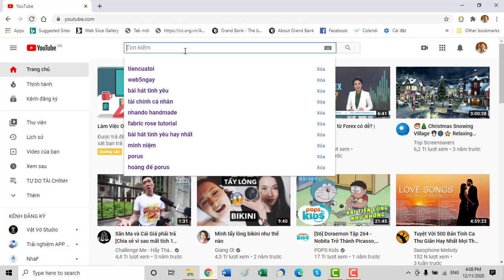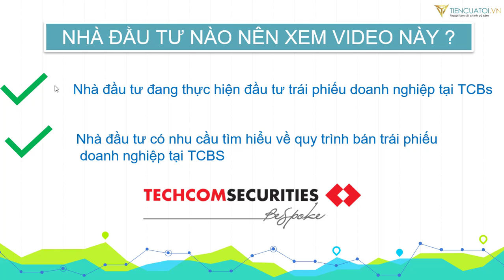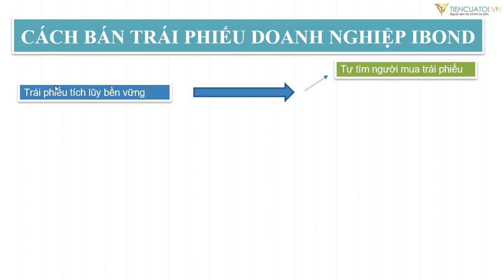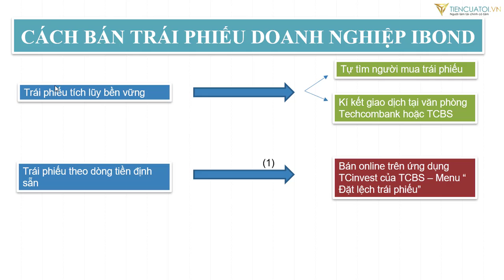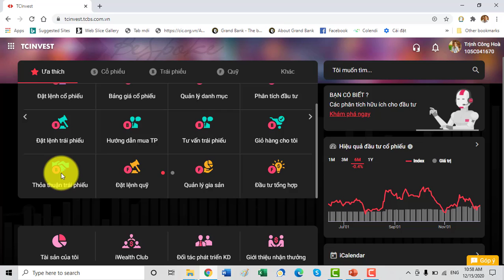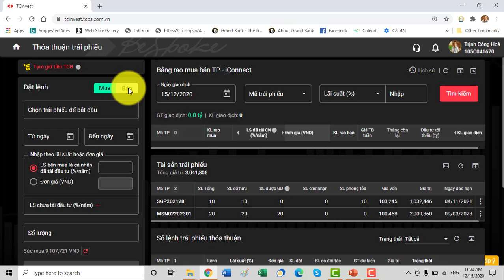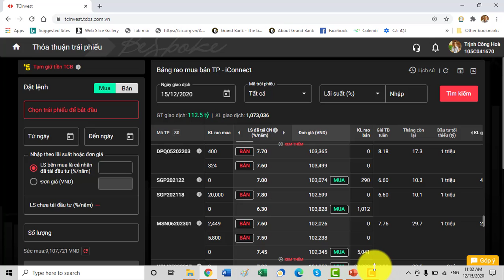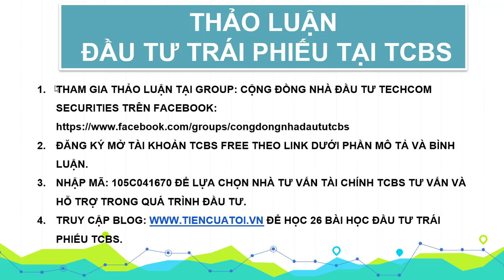[TCBS]#26 | Hướng dẫn thực hiện bán trái phiếu doanh nghiệp iBond trên ứng dụng TCinvest của TCBs